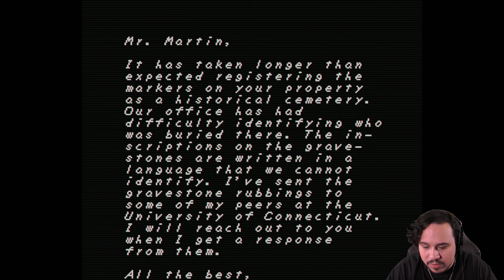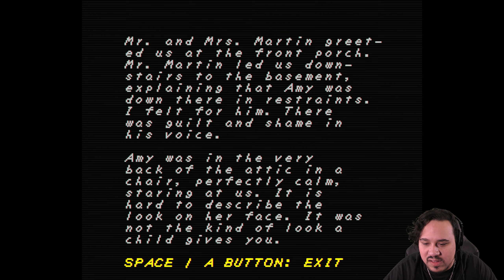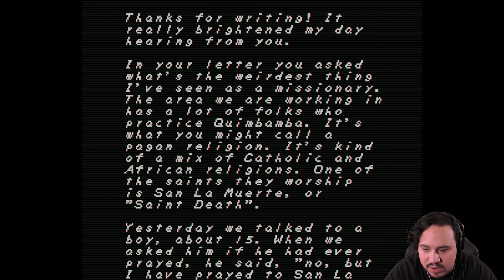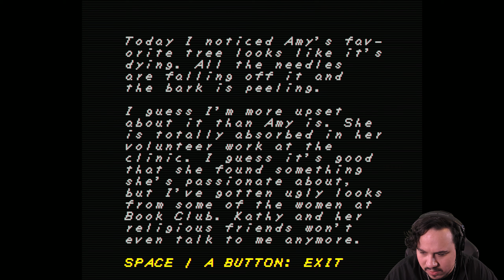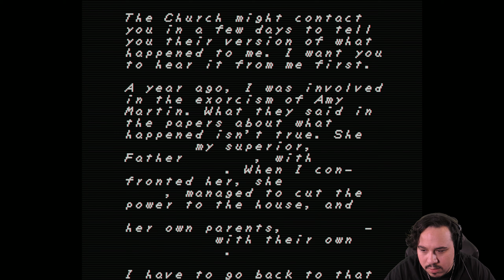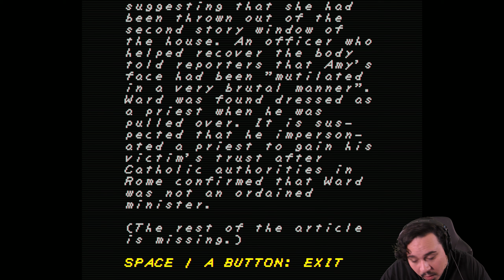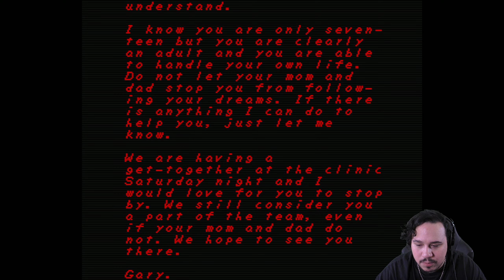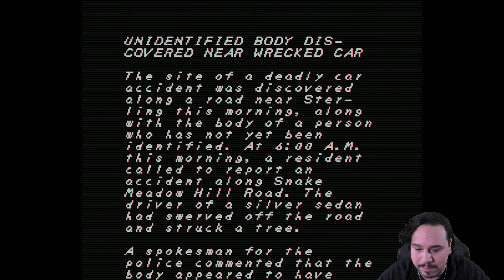THE CRAZIEST EXORCISM EVER | Faith: Chapter One (Indie Horror Game)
Faith: Chapter One is a terrifying tale of one priest's endeavor to finish an exorcism he was unable to finish.
Roaming through the woods, you are faced with demonic entities and chilling stories of a crumbling family that is afflicted by a demonic posession.